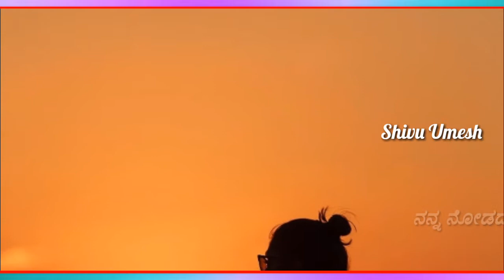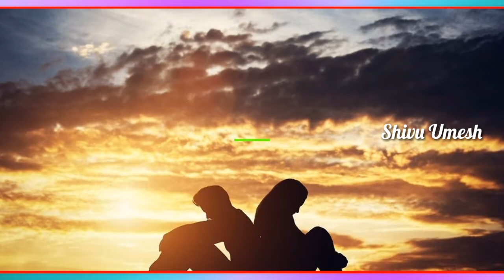Kannada //Feeling Alone Status // Kannada heart touching song !!o jeevada gelathi video by SU creati